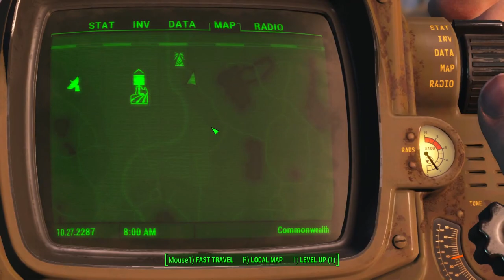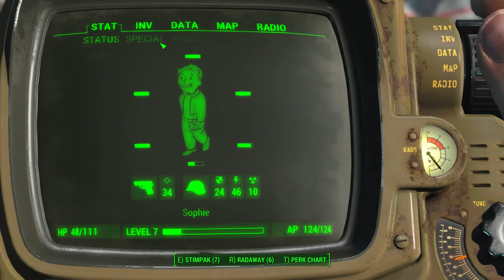Fallout 4 - Episode 7 - Tenpines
Just after we stopped recording this we found a raider near the train we'd already visited!

Ed says they can get in your power armour and nick it so watch out for that.